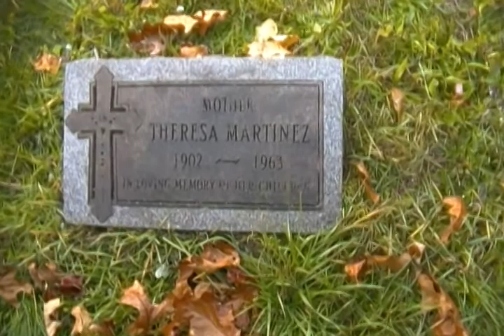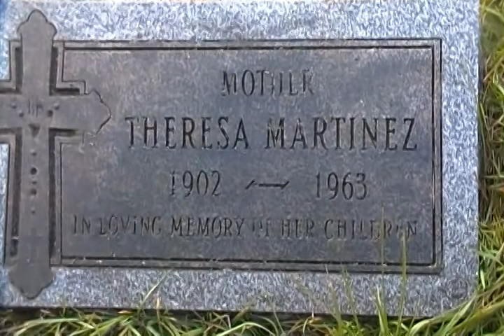Theresa Martinez - Why Are We Here SDV 0541